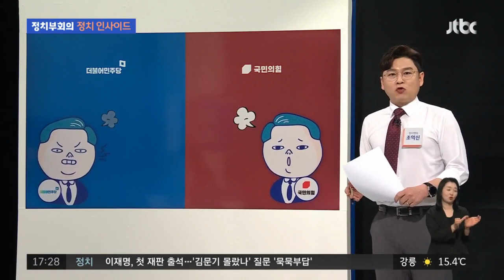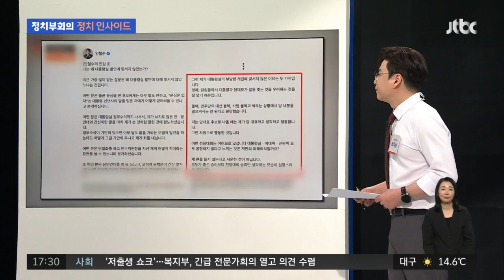윤·안 대선 단일화 1년…안철수, 친윤계에 "조변석개" / JTBC 정치부회의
오늘(3일)은 지난 대선 당시 윤석열, 안철수 두 후보가 단일화를 한 지, 꼭 1년째 되는 날입니다. 안 후보는 기자회견을 자청해서 전당대회 과정에서 느낀 소회를 밝혔죠. 단일화를 희망하던 분들, 그러니까 친윤계가 '조변석개' 해 흑색선전까지 벌이고 있다면서 참담하다는 심정을 이야기했습니다. '단일화를 해 정권교체를 이룬 게 잘못이냐'고 따져묻기도 했는데요. 관련 내용을, 정치 인사이드에서 짚어봅니다.